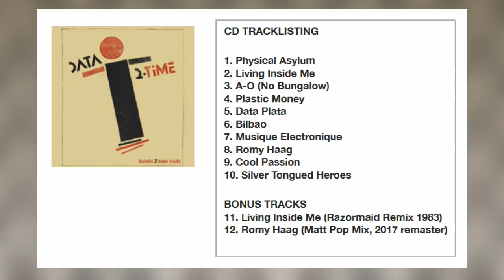DATA - Romy Haag (Matt Pop Mix, 2017 remaster) preview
The full 5.03 minute mix is a bonus track on the album 2-TiME